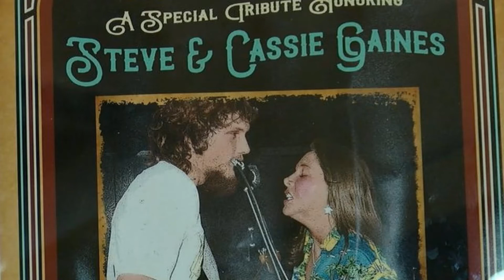The Allspice Band - Freebird (Fast part)/Small Thoughts - Live at the King's Table Liberty, IN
The Allspice Band - 1981 - Freebird A Tribute to Lynyrd Skynyrd/Small Thoughts (Original instrumental)

Ralph Cook - Bass Guitar/Vocals
Kenny McFalll - Tenor Sax/Hammond B3 Organ/Vocals
Skip Archey - Lead Guitar
Joe Sturgis - Lead Guitar/Vocals
Brenda Sturgis - Vocals/Fender Rhodes/Mini Moog
Billy Hinchman - Drums